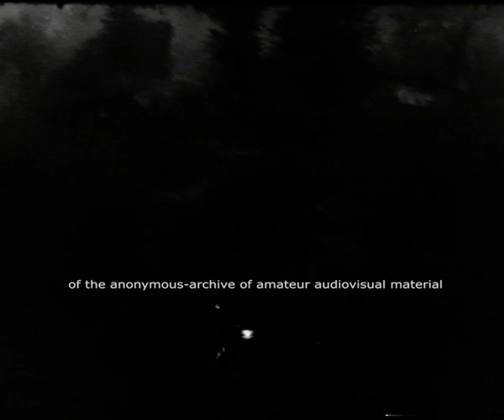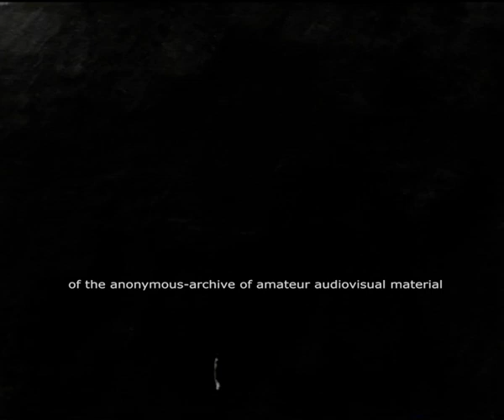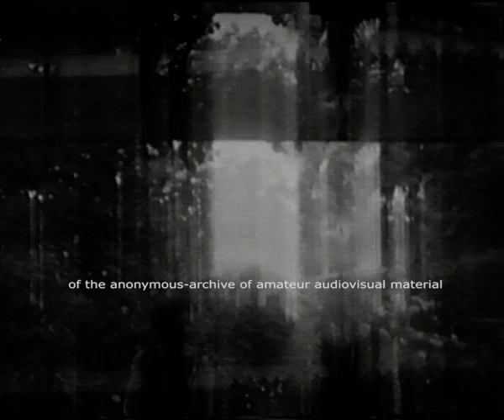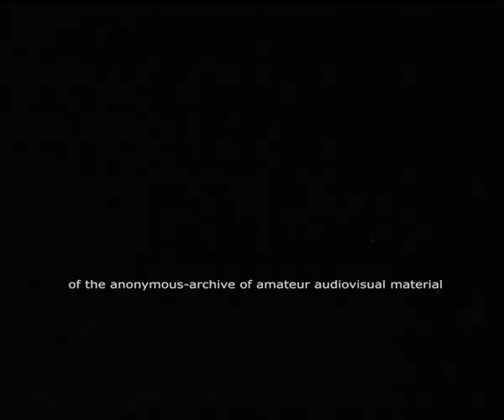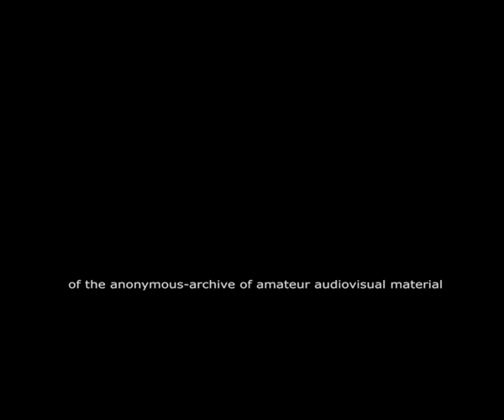D Georgopoulos amateur films 2